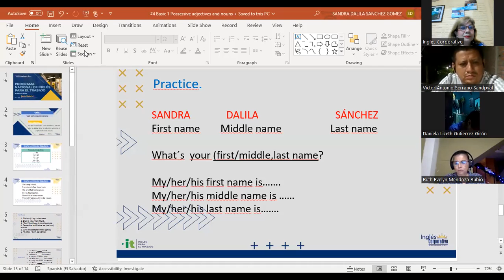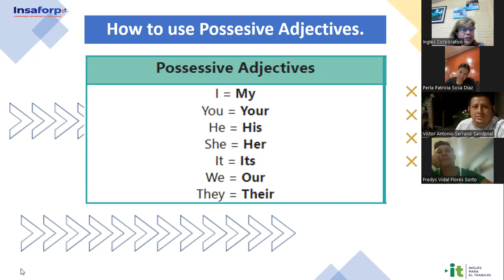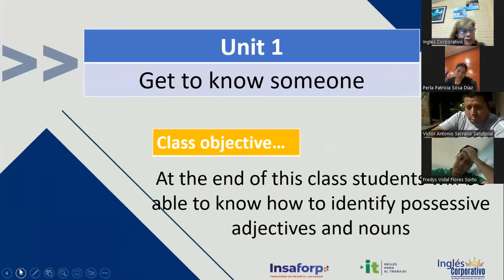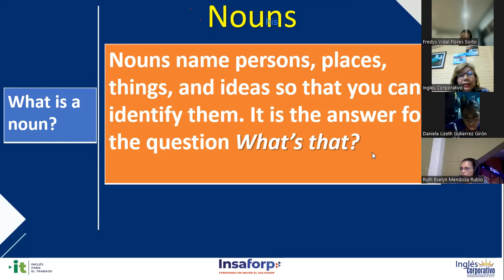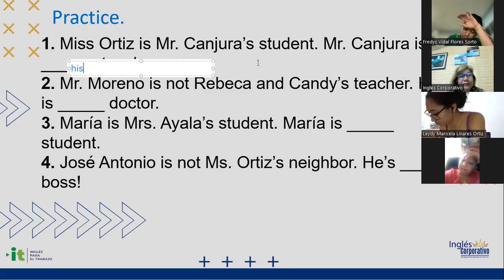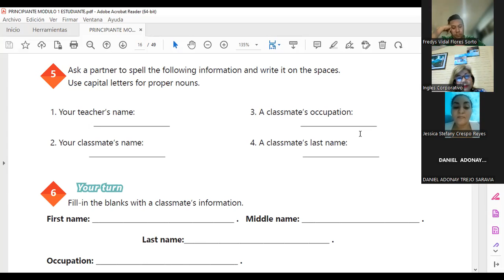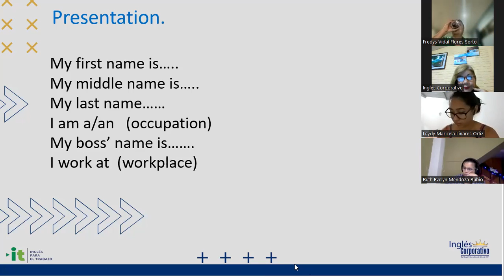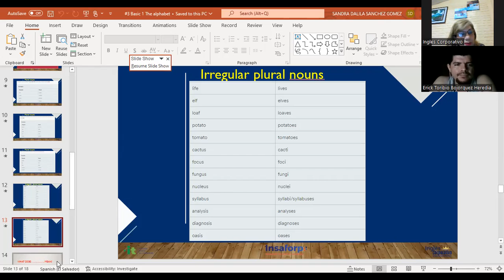Inglés Corporativo-24/11/2022 P1 Possessive adjectives and Possessive nouns